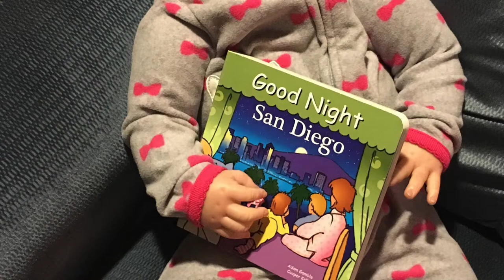Journey To Lydia Kate! - Weekend With Katie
Hi Friends!